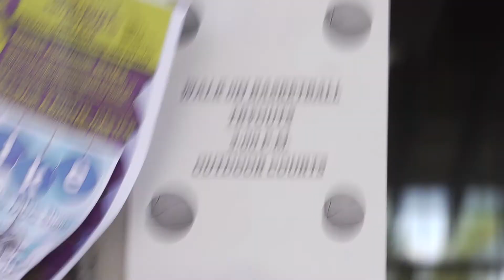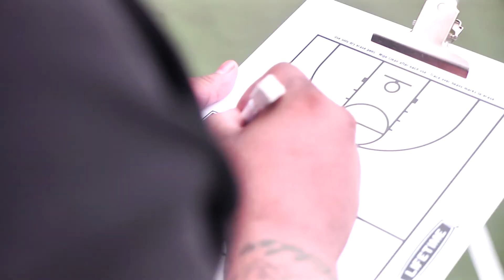CHANCE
Watch in 1080p for great camera quality.

A young kid with a passion to play basketball faces challenges that will test him, he just needs a CHANCE to prove to it.